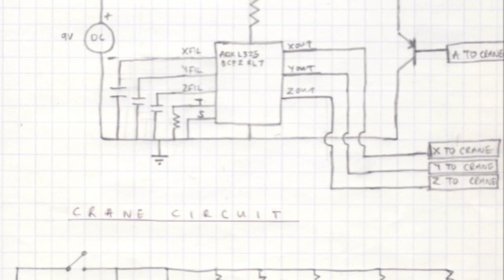ELG2336 Project - Glove Controlled Mechanical Crane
This is our project for ELG2336 (Winter 2012) which is a crane that is controlled by a glove.

Professor: Riadh Habash

Project Created By:

Yusuf Fadairo, Jonathan Sewlal & Amit Ubhi

Credit for the song goes to:
The 88 - "At Least It Was Here"